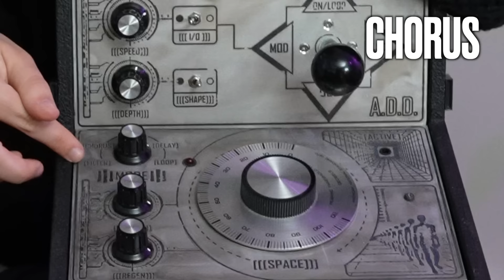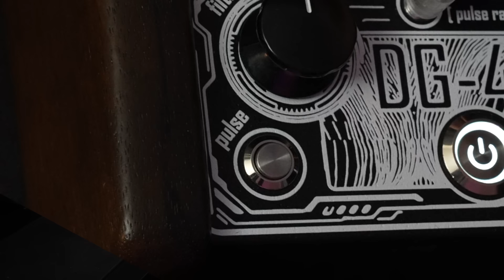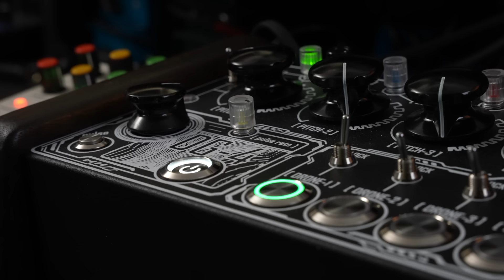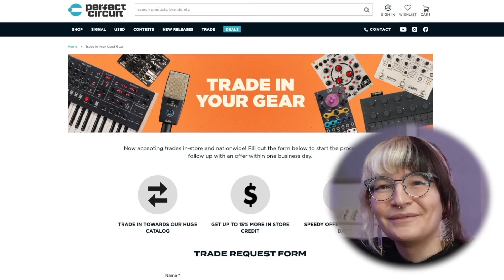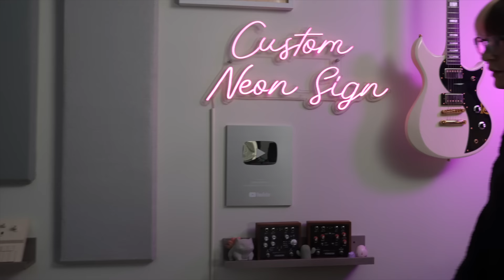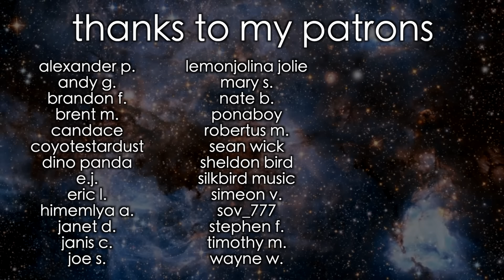Changing My Reputation Forever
I'm ending this now.